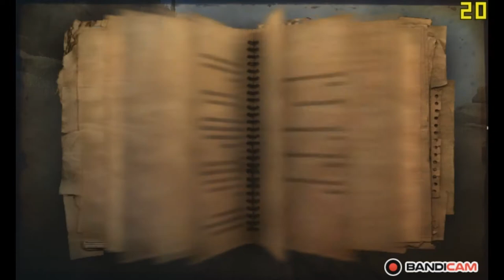Clarkdale Vs farcry 2. can we aim for 20-25 fps. 1 Hour gameplay. (ramadan special)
if whoever wants to play this game at medium, high, veryhigh or ultra settings.